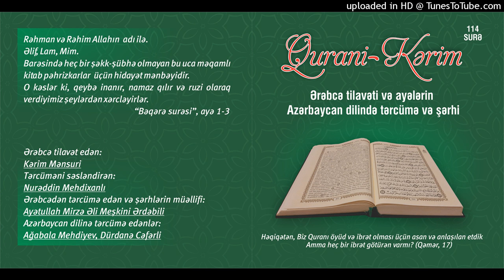063.Münafiqun surəsi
Qurani Kərim

Ərəbcə tilavət edən:

Kərim Mənsuri

Tərcüməni səsləndirən:

Nurəddin Mehdixanlı

Azərbaycan dilinə tərcümə edənlər:

Ağabala Mehdiyev
Dürdanə Cəfərli